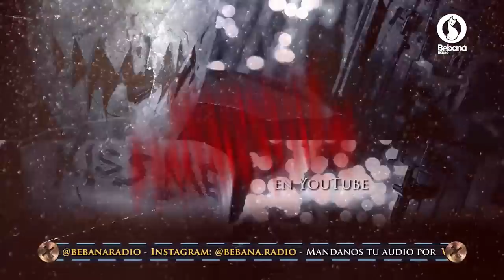Trasnoche Paranormal Miercoles 4 de Noviembre de 2020 Bebana Radio